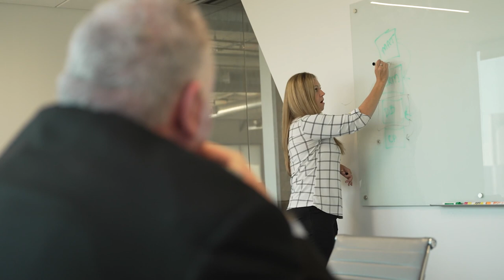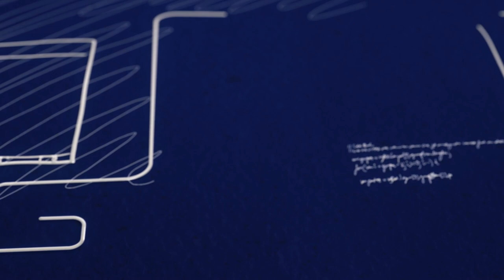Chris Hall, CMO of Revenue Acceleration Partners Explains Why He is a Repeat Customer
We recently sat down with Chris Hall, chief marketing officer at Revenue Acceleration Partners, to learn why he is a longtime fan of Televerde. We invited Chris to be one of the first to tour our new headquarters where we asked him to talk about why he’s chosen to partner with Televerde multiple times at several different companies.

While Chris’ first time working with Televerde was more by chance than by choice, he was quickly won over by the Televerde agents’ expertise, professionalism, and as he puts it, “the full package,” that customers get when partnering with Televerde. Chris has since worked with Televerde at subsequent companies, citing our consistency and the results we deliver as factors influencing his decision. Watch the video below to learn more.